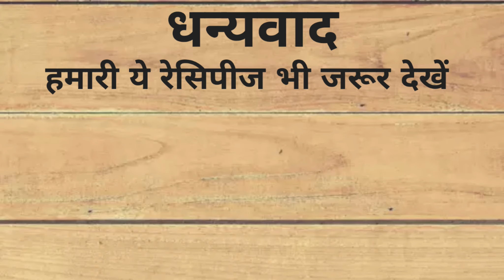kala ghevda recipe in hindi | kala ghevda recipe - ghevda bhaji recipe in hindi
kala ghevda recipe in hindi : This Black Beans Masala is a Healthy Addition to any diet.

Black beans are high protein, high in fibre, Calcium, Iron and an excellent Antioxidant for the body - a perfect diet for healthy family. This Black Beans Recipe or Black beans Masala Indian Style tells us How to make Black Beans Gravy In Hindi. It is also known as Kala Rajma Masala, Kale-Wal Masala, Kala-Pavta Recipe.

So do try it this way and let me know your feedback...ALSO SHARE THIS RECIPE WITH YOUR FRIENDS & FAMILY...KEEP SHARING...KEEP SUPPORTING...